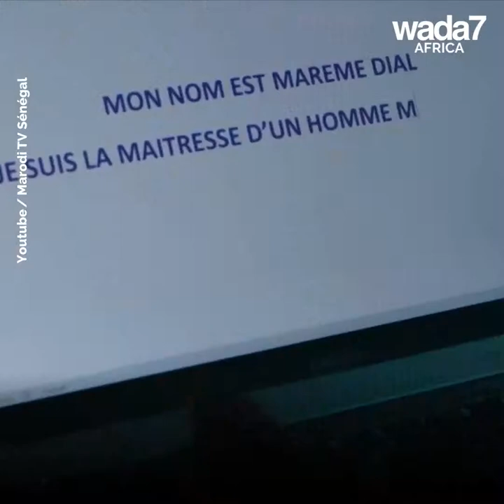A TV series at the heart of the discussions...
"Mistress of a Married Man", the Senegalese TV series that divides public opinion...